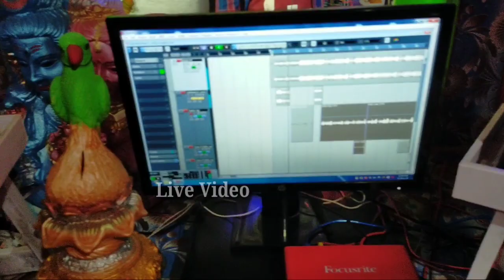रोड पर चले छे छोरी लाके रुमाल !! Rod par chle Che !! Abhishek nirala !! Nirala music